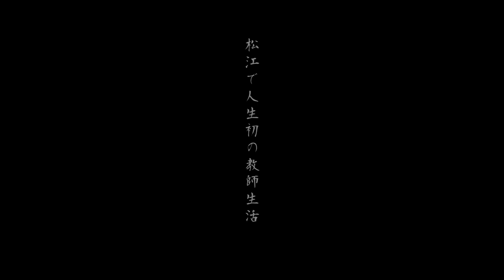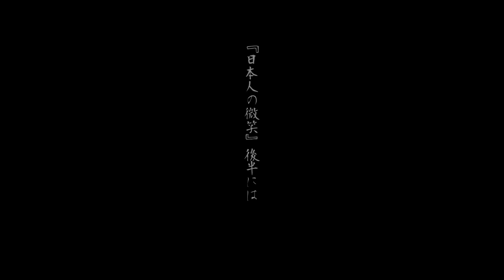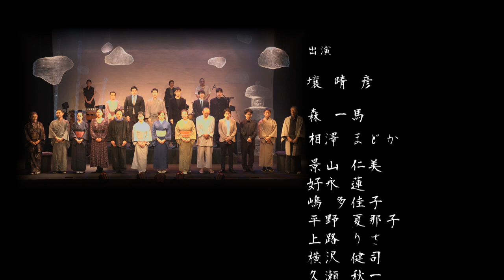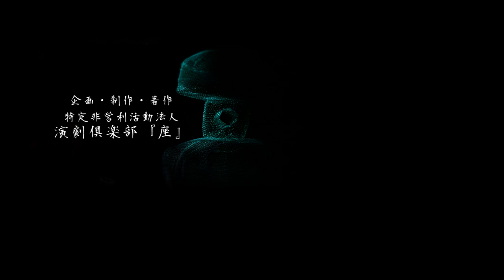舞台「ハーンの面影」Stage "Glimpses of Lafcadio Hearn" ＊With English subtitles（演劇倶楽部『座』第44回公演・本番収録映像）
2022年8月に上演した、演劇倶楽部『座』第44回公演
「ハーンの面影」全編を無料配信いたします。

***Subtitles can be displayed by selecting from the subtitle setting.

■使用著書
小泉八雲（Lafcadio Hearn）
「日本の面影」（Glimpses of Unfamiliar Japan）
「怪談」（Kwaidan）
「心」（Kokoro）
「ハーンの面影」
ことば・演奏・舞踊で綴る
日本の「そのころ」

 "Glimpses of Lafcadio Hearn"
Spell with words, music and dance
Japan at that time.

〜はじめに（Introduction）　0:00:00

第１幕
プロローグ（Prologue）　0:02:41
[日本の面影] 序文　0:09:30
[日本の面影] 東洋の第一日目　0:11:30
[日本の面影] 盆踊り　0:21:58
[怪談] むじな　0:29:14
[日本の面影] 杵築(出雲大社)―日本最古の神社　0:36:00
[日本の面影] 日本の庭にて　0:40:39
[怪談] おしどり　0:43:58

休憩　0:54:25

第２幕
[日本の面影] 神々の国の首都　0:59:00
[怪談] ちんちん小袴　1:03:44
[日本の面影] 子供たちの死霊の岩屋で―加賀の潜戸　1:13:28
[日本の面影] 日本人の微笑　1:22:54
[怪談] かけひき　1:31:08
[日本の面影] 日本人の微笑（後半）1:37:41
[心] 停車場にて　1:40:12
[怪談] 雪女　1:48:18
エンディング　2:09:40
■演奏
木村俊介（笛・三味線ほか）
坂田美子（琵琶）
稲葉美和（箏）

■スタッフ
構成台本・演出：壤晴彦
振付：林千永（日本舞踊林流千永派家元）
舞台美術：大田創
音響：実吉英一
照明：望月太介（A.S.G）
舞台監督：小林仁（加藤事務所）
映像編集・監督：ヤン・カワモト

＊ 「ハーンの面影」キャスト・スタッフ詳細

認定NPO法人
演劇倶楽部『座』事務局

【壤晴彦「新・平家物語」再生リスト】

【声の図書館シリーズ・再生リスト】